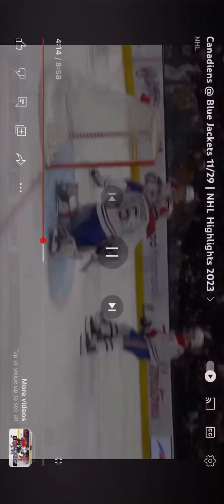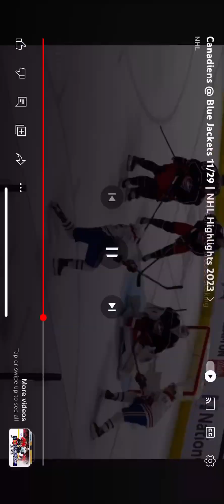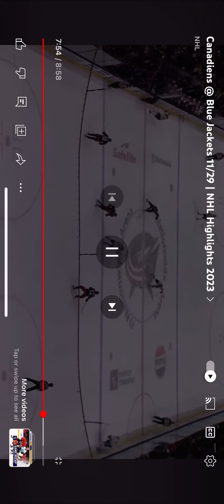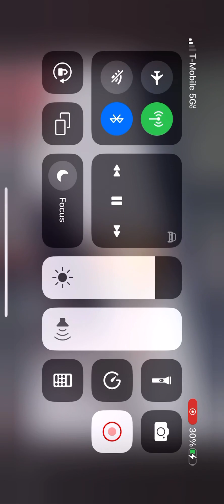Nothin lasts forever Nov FINALE- Montembault says good morning heartache to stats, but one more day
@2023 NHL
Good morning heartache 💔Billie Holiday